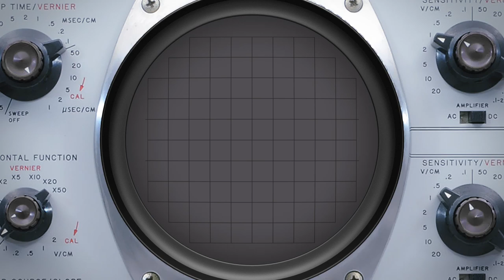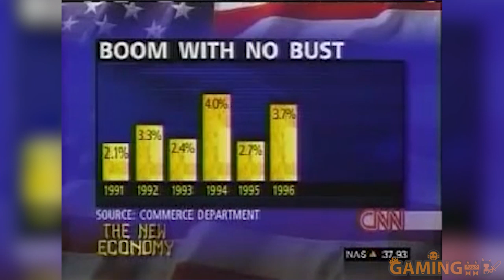2000.Game - A Gaming Documentary Series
2000.Game - A Gaming Documentary Series - A new decade, a new age and a whole lot of games. The year 2000 brought us another wave of “best games ever made”, many of them not just being highly regarded, but still actively played. And at the same time, it brought us one of the first great hype disasters in history.